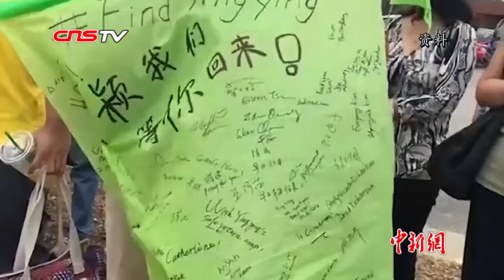章莹颖遗骸或被覆盖于垃圾之下 搜寻难度大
当地时间8月7日，章莹颖家人在美国伊利诺伊州厄本那市贝克特律师事务所举行发布会。发布会信息显示，凶手曾透露将章莹颖遗骸分装丢进垃圾箱，找到遗骸难度大。章莹颖家人援助律师王志东在发布会上称，2019年7月25日，章莹颖的家人、她的男友侯霄霖和律师与美国伊利诺伊州中部地区检察官办公室的检察官们会面。在这次会面中，章莹颖的家人，男友和律师被告知，克里斯滕森曾告诉他的律师，他在杀害章莹颖后如何处置她的遗体。